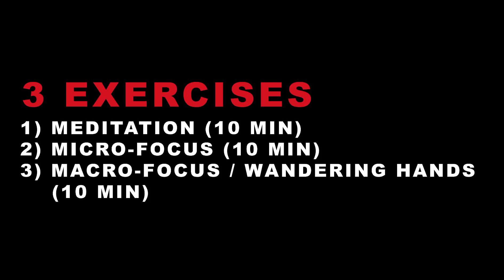How to be mindful as a musician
This video on Musical Mindfulness is for people who want to become better musicians, play with more depth, and be more present in their playing.